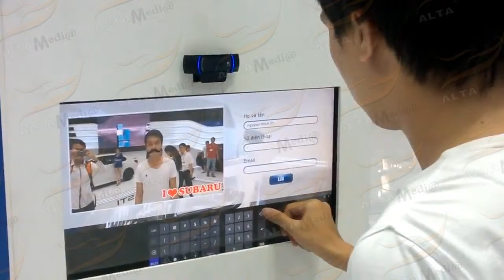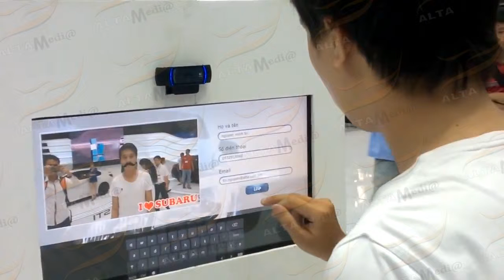[ALTA MEDIA] PHOTO BOOTH TƯƠNG TÁC TRANG TRÍ HIỆU ỨNG REAL-TIME KHÔNG GIAN THỰC